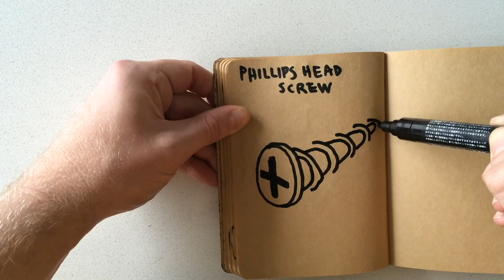How to Draw a Phillips Head Screw